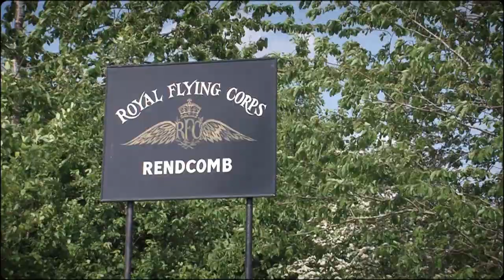Breitling Wingwalkers Official Video 2011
UK based AeroSuperBatics have been specialists in display flying for over 27 years and operate one of the best known and loved civilian air display acts in Europe - the Breitling Wingwalkers.